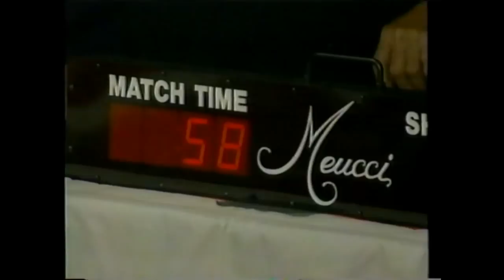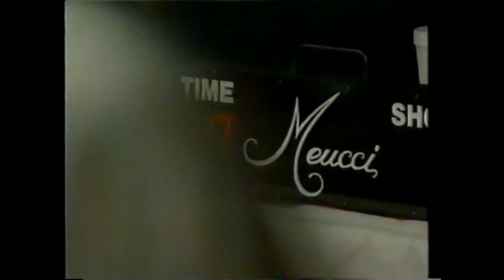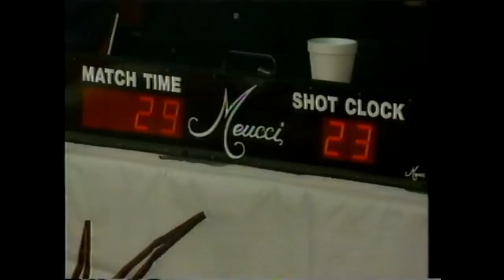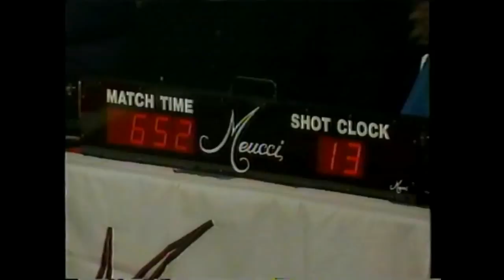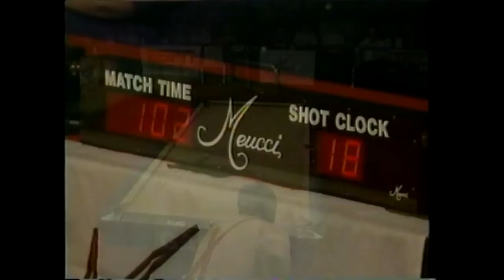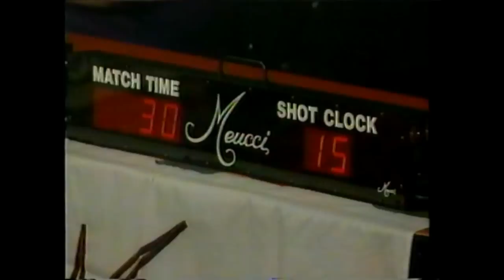Earl Strickland Vs Mike Massey - 1992 PBT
This is one from the vault - the semi-final match between Mike Massey and Earl Strickland from the 1992 Tour Championship - from the Cook Convention Center in Memphis, Tn. This tournament featured the Meucci Shot Clocks - players are on a 20 second shot clock - two 20 minute halves. Great run out 9- ball, a few full-cue jump shots by both players - some familiar faces in the crowd - and Buddy Hall calling the action with Kevin Cusick. There are even some "tip" segments featuring David Howard and Jim Rempe. I uploaded this the way it was on the tape, complete with some pretty cool old school pool commercials... enjoy!

FTR... The Tournament was won by Roger Griffis - he defeated Earl in the final.

Updated - If you're one of the people that doesn't like the rules, I agree, but this video was posted to display one of the most successful  eras of the Professional Billiards Tour. While I appreciate comments, the negative and rude ones will be deleted. I follow the rule that says, if you don't like it, then why watch it?

For people that post rude comments about Earl, I consider Earl a friend. I delete the negative and insulting comments out of respect for my friend. If you don;t understand that, then I don't know what to tell you. For those that enjoy this and my other videos, thanks for all of your support for the game of pool!